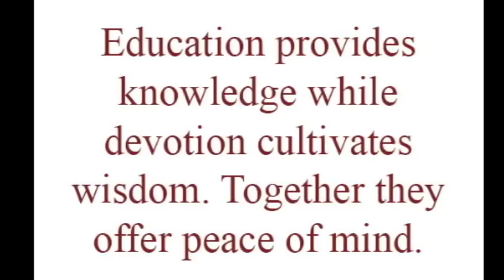Actors 10th & 12 Exam Results, Rajat Roy online Acting , Whatsapp +91-8981812014